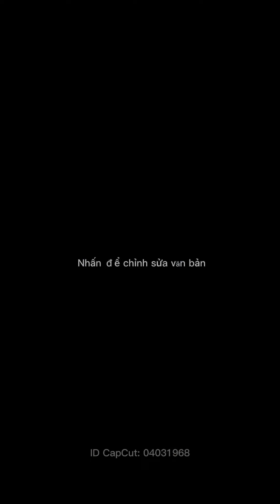Hạ Long 2022